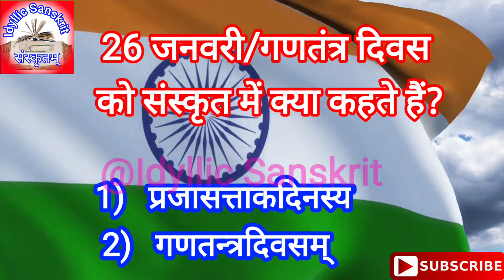Republic day name in sanskrit | Sanskrit name of Republic Day | 26 January in sanskrit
Republic day name in sanskrit  | Sanskrit name of Republic Day | 26 January in sanskrit | Sanskrit mein nibandh | sanskrit mein pakshiyon ke naam | sanskrit mein janwaron ke naam.

in this video there is sankrit name of Republic Day/26 January 2022.

Useful for : UPSC, State PSC, IBPS, SSC, Railway, NDA, Police Exams

💁🏻‍♂️💁🏻‍♀️People also search & Like 👇
IDYLLIC ROOTS

💥 Ginni Kitchen 💥

💥 Idyllic Drawing 💥

👉🏻follow us on:
Face Book, Instagram